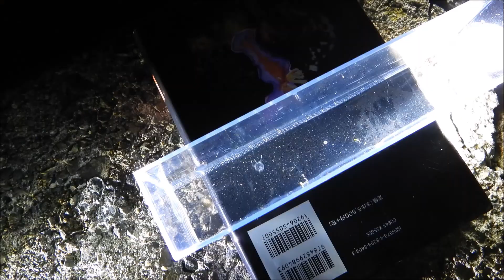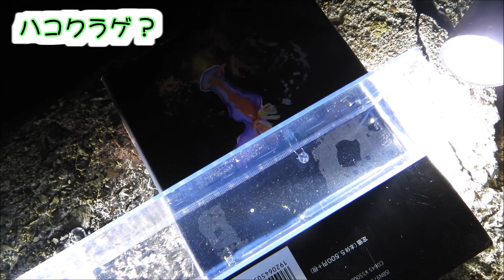暑いから海周辺へ遊びに行く（2022)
暑いし海産物が食べたくなったので、夜の海へ出かけてきました。
一部マイクロビーズルアーで釣りしてます。

【収録物】
クロヘリアメフラシ、ハコクラゲ？、イシガニ、ケアシホンヤドカリ、メジナ、ハオコゼ、テナガエビ、ハゼ、アカミミガメ、サバ